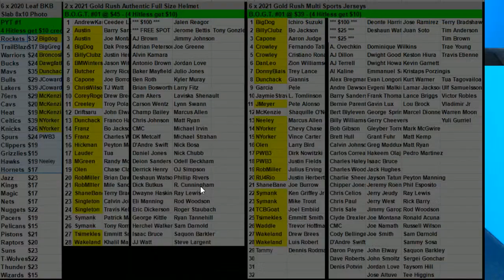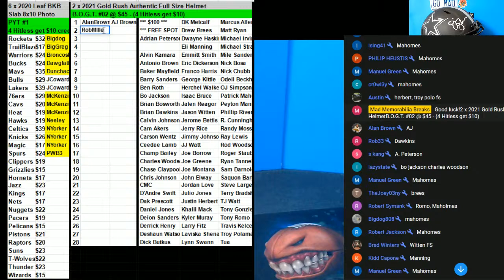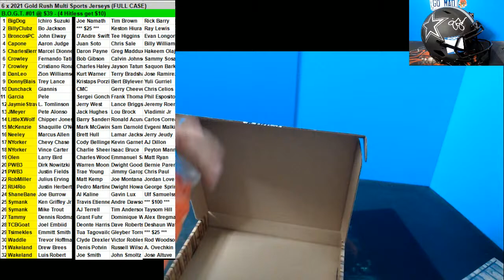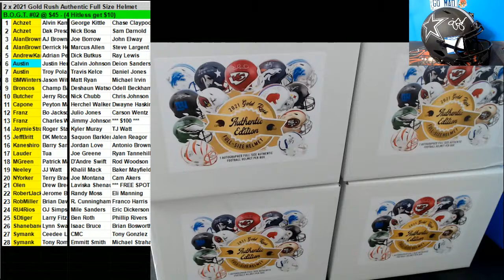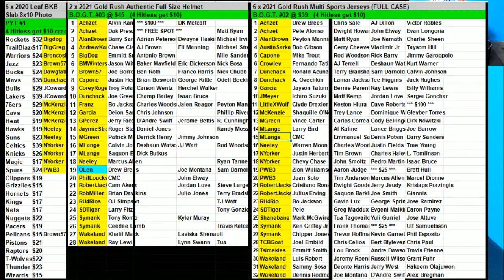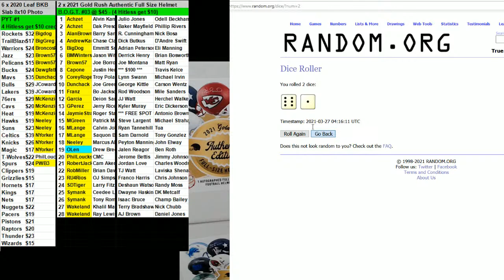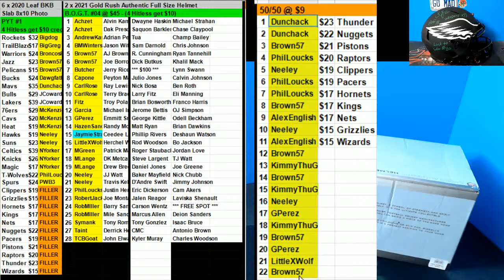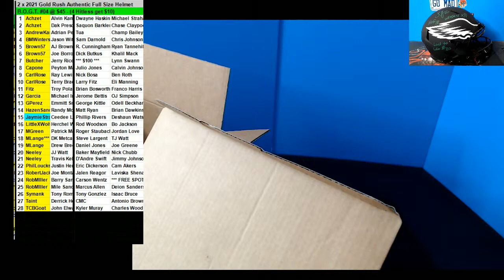LIVE Sports Breaks! 2021 Gold Rush Authentic Full Size Helmets, Jerseys and more!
👋 Welcome to Memorabilia Breaks! 🏈 ⚾🏀 Over 4 Years and 5,000+ breaks experience! 👇

for card breaks!  Look for $1 teams!